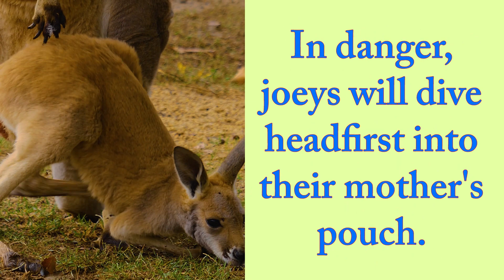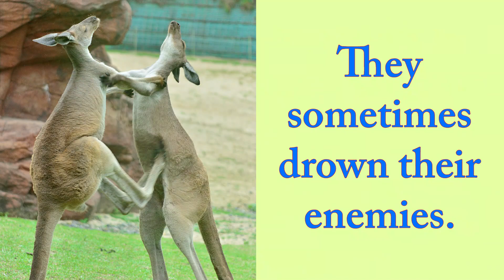10 Amazing Facts about Kangaroos That Will Surprise You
Kangaroos are the largest marsupials on Earth. They serve as an icon for Australia. These 10 amazing facts about kangaroos will certainly surprise you.

Copyright information:
Cover image, video footage copyright and music are under standard license.